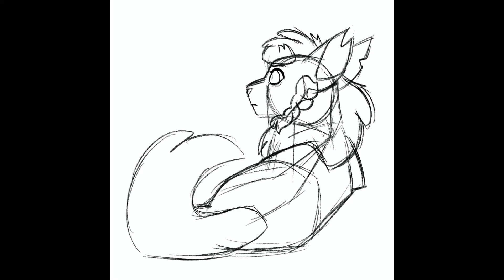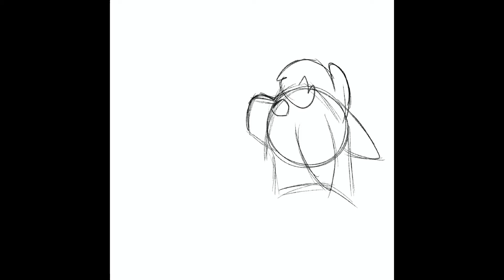Peachspring (Dulled Faith) - Everywhere At The End Of Time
Everywhere At The End Of Time -inspired art of my main gal Peachspring!

CW: eye strain, dark themes, shadows

Dulled Faith is a Warriors RP server run on Discord
THis version of Peachspring is not the same as Dwindling Light Peachspring